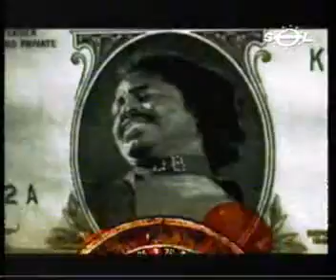O'Funk'illo - Dinero en Los Bolsillos